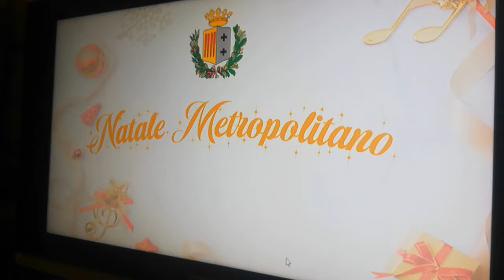CITTA' METROPOLITANA: PRESENTATO IL PROGRAMMA NATALIZIO